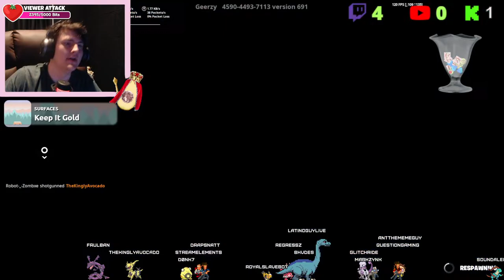(18+) #1 | Clip Hitter?! | KEY GIVEAWAYS | CHILL VIBES | 100% Guacamole Gaming!!!